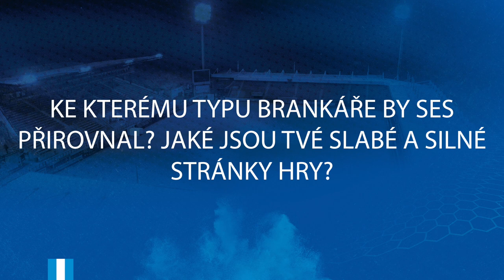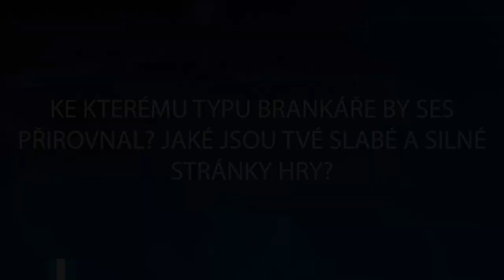Rozhovor: Olivier Vliegen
První český rozhovor s belgickým brankářem FCSL Olivierem Vliegenem